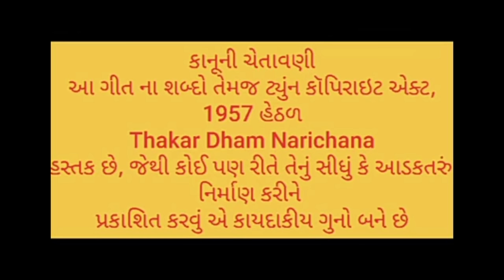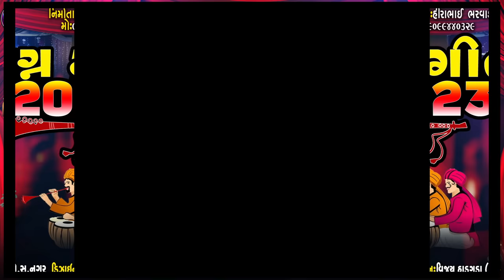લગ્નગીત 2023.મોતીભાઈ ભરવાડ.nonstop suparhit lagangeet.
singar. motibhai bharvad

coras.devika mehta.prathana bharvad

recording. madhav audio surendranagar

sp. thanks. shree vasuki group thangadha